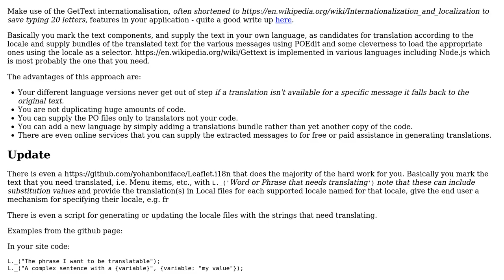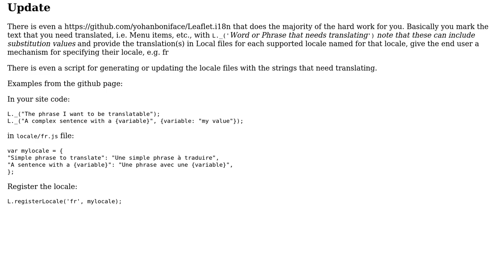Multiple language web application - how to implement?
With thanks & praise to God, and with thanks to the many people who have made this project possible! | Content (except music & images) licensed under CC BY-SA | Music | Images & others | With thanks to user the_chimp user Steve Barnes and the Stack Exchange Network Trademarks are property of their respective owners. You are responsible for your own actions.